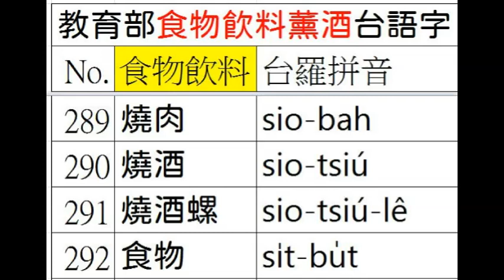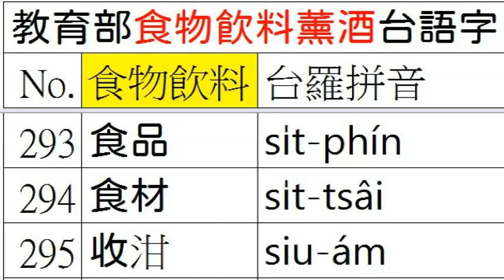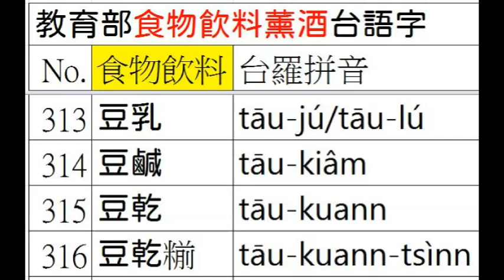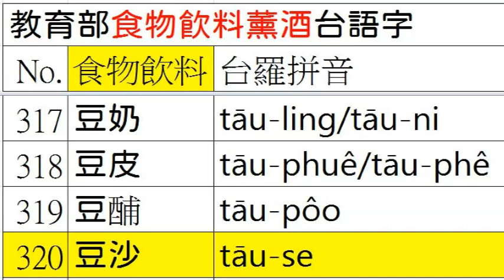台語正身(283/422)台羅釘根 A053 10 食物飲料薰酒 13之10